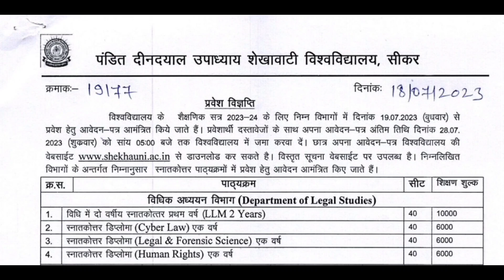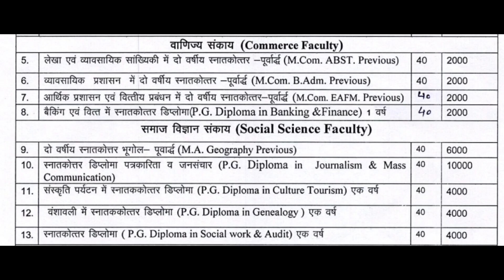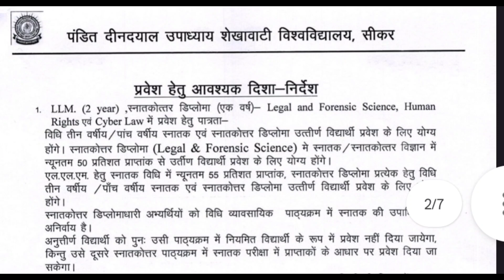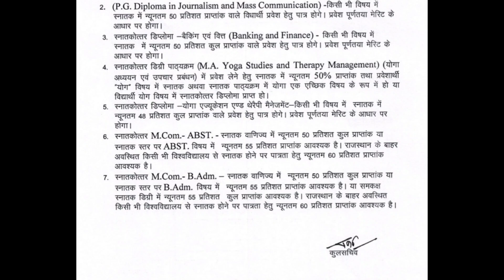Shekhawati University Admission Form 2023 | LLM , PG Course & Diploma Form Start 2023-24| Pdusu form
Shekhawati university LLM PG diploma course Start 2023